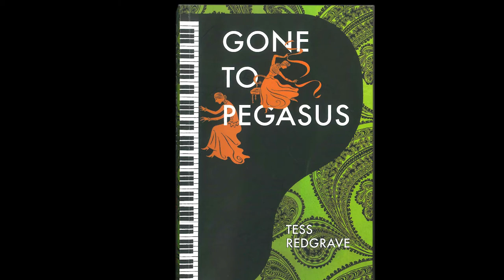Conversation with a writer: Tess Redgrave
Tess Redgrave talks about her first novel, Gone to Pegasus, which she developed as a student in the Master of Creative Writing programme at the University of Auckland.